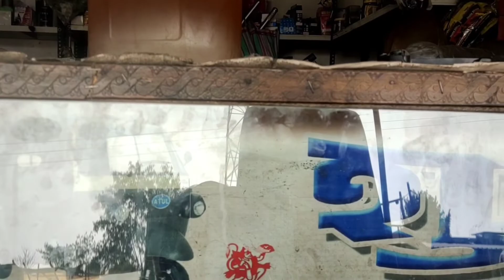maruti suzuki EECO catchy problem, Eco ka kya door Shisha Thik kaise karen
maruti suzuki  problem